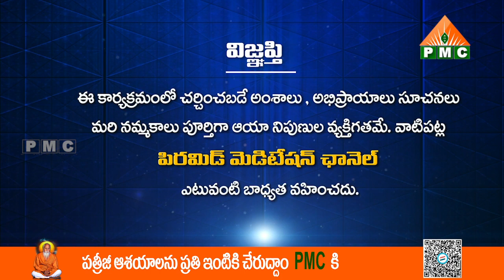విశ్వంలో లెక్కలు ఉంటాయా? | Vamsi Kiran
విశ్వంలో లెక్కలు ఉంటాయా? | Viswamlo Lekkalu Untaya? | Are there calculations in the universe? | Vamsi Kiran